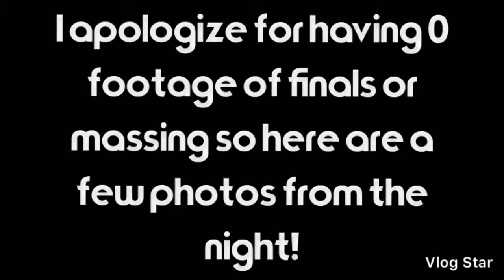Bands of America St. Louis 2018 vlog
Watch my friends and I as we compete and explore St. Louis